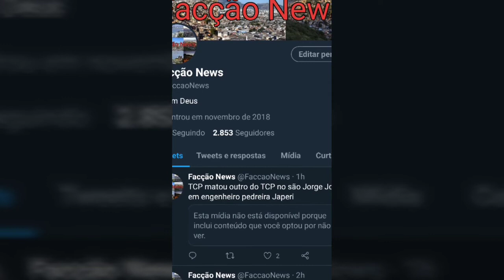Polícia derrubar três traficantes do comando vermelho na Vila Kennedy